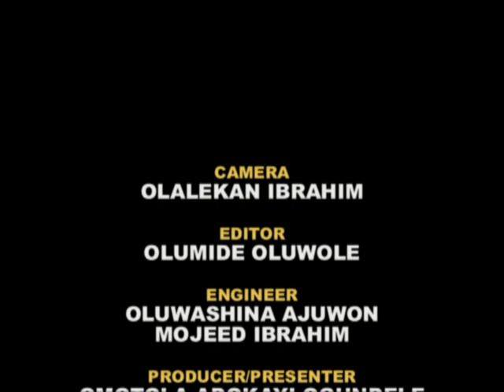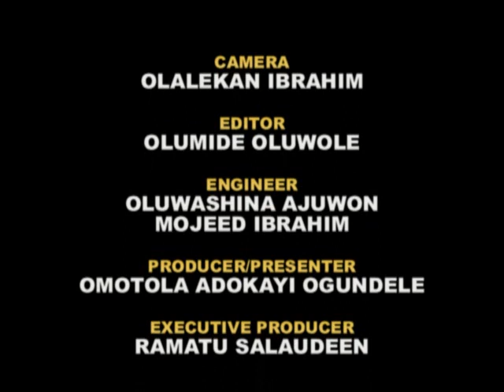Future Ambassador on NTA Ijebu Ode.